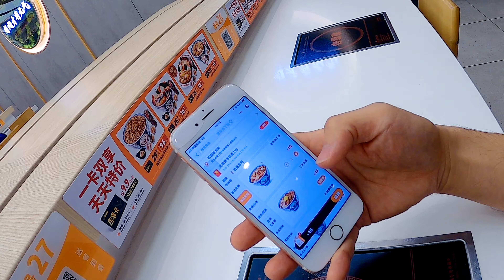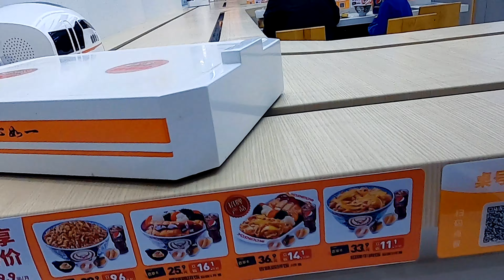疫情期间从加拿大回中国核酸检测隔离生活日常记录实拍-第24集 Covid-19 ,自由堂食，取消扫码健康宝，取消测体温，取消服务员，自动上菜，机器人服务员，国外生活Vlog 2023年01月07日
【Skip the dishes】Registration code 注册推荐码：R2DLH6